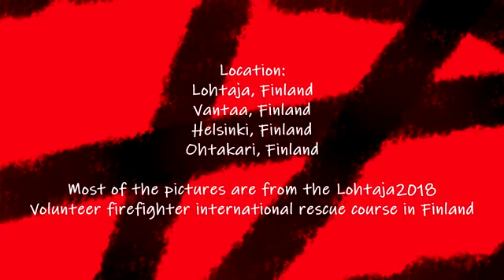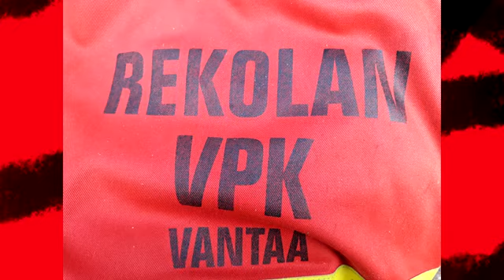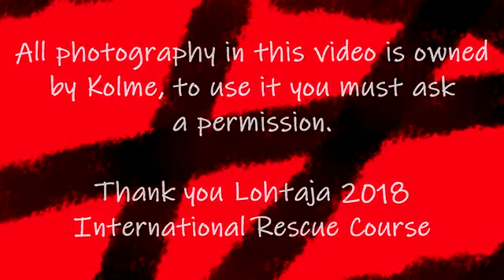First Responders Photo Collage // S1 E1